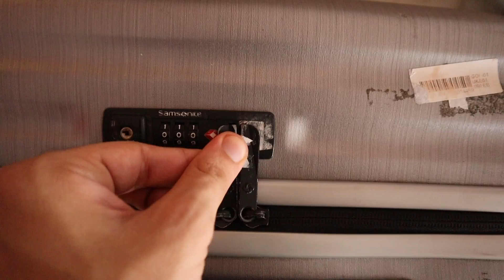Why we rushed to kolkata!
Rimorav and I rushed to Kolkata but why?